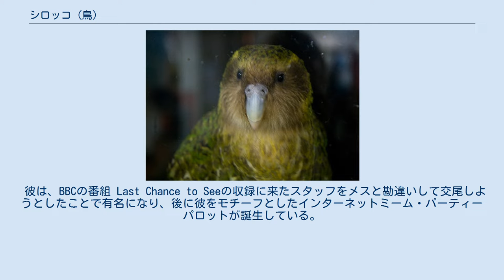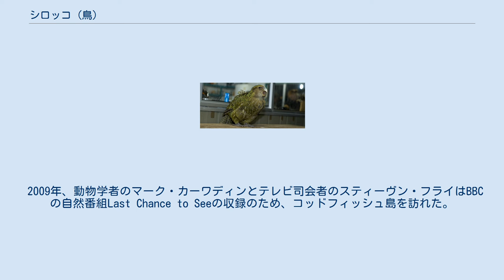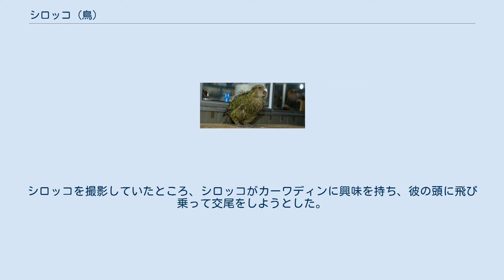シロッコ (鳥)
シロッコ（Sirocco、1997年3月23日生まれ）は、フクロウオウム（カカポ）のオスの個体である。
 彼は、BBCの番組 Last Chance to Seeの収録に来たスタッフをメスと勘違いして交尾しようとしたことで有名になり、後に彼をモチーフとしたインターネットミーム・パーティーパロットが誕生している。
 2010年、国際生物多様性年に展開する自然保護キャンペーンの一環として、当時の首相であるジョン・キーは1月、シロッコを環境保護大使に任命した。
 2008年撮影 シロッコは、1997年3月23日に南島の南、スチュアート島の近くのコッドフィッシュ島で誕生した。
生後三週間目に呼吸器疾患にかかったため、母親のゼファー(Zephyr)から引き離され、人間の手による人工飼育がおこなわれた。
 このため、彼は人間を仲間として刷り込まれており、他のカカポとの交流は持たず、時には人間に対しても交尾をしようとする。
 その後、彼は2006年にウルバ島を訪れた ほか、オークランド動物園（2009年）やジーランディア自然保護区（2011年）、サンクチュアリ・マウンガタウタリ山（2012年）といった様々な場所を訪れている。
 20歳の誕生日を迎えた2017年3月23日、定期健診に訪れた科学者はシロッコを発見できなかったが、2018年2月8日に発見され、再度発信器を取り付けられた。
 2009年、動物学者のマーク・カーワディンとテレビ司会者のスティーヴン・フライはBBCの自然番組Last Chance to Seeの収録のため、コッドフィッシュ島を訪れた。
シロッコを撮影していたところ、シロッコがカーワディンに興味を持ち、彼の頭に飛び乗って交尾をしようとした。
 この時の動画はYoutubeに投稿され、1週間の間に再生回数は700,000回を超え、1年後には200万回を超え、2012年には400万回を突破している。
 その後、シロッコのFacebookとTwitterのアカウントが開設され、多数のフォロワーが登録された。